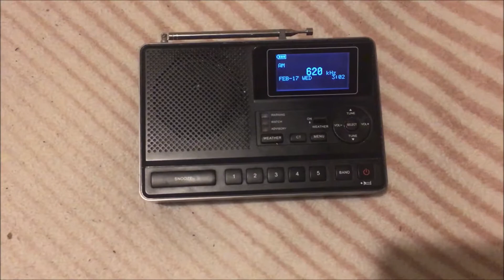KTAR 620 Required Weekly Test (EAS #3286) 2/17/21